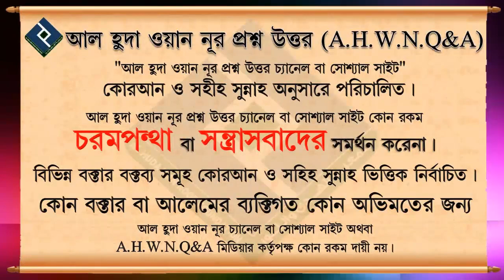Valentine,s Day তথা বিশ্ব ভালোবাসা দিবস পালন করা কি ইসলামে হারাম ᴴᴰ┇শাইখ মুহাম্মাদ সাকিব আল বুখারী